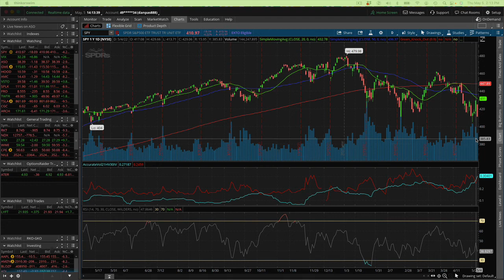If the Market Breaks This Support Level It Might Continue Lower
Following a big up day in the US stock market following the Federal Reserve decision to raise the discount rate 50 basis points, stocks fell hard today. They wiped out all of yesterday's gains and then some. They're trading lower than yesterday's low and are sitting at a key support level. If the market breaks this support level it might continue lower.

Support is a technical study on a stock chart that shows a horizontal line at which a stock fell to and bounced back higher off of several times. Typically a support line indicates that's where the buyers have their stock buy orders in and often that built up buying pressure forces the stock higher.

When a support line is crossed, meaning the stock falls below it, there can often be downward momentum to follow.